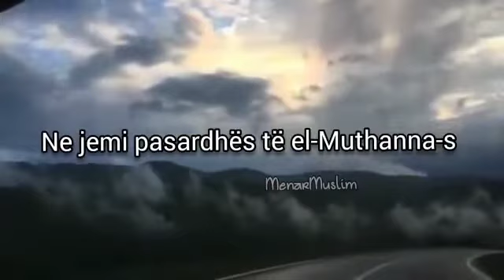Ne jemi pasardhës të el-Muthanna-s.! |Nasheed